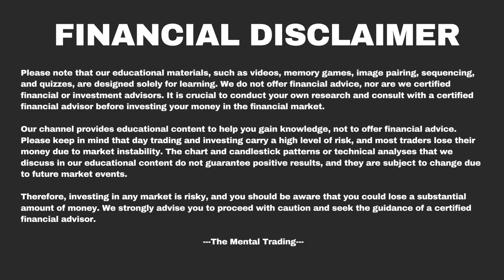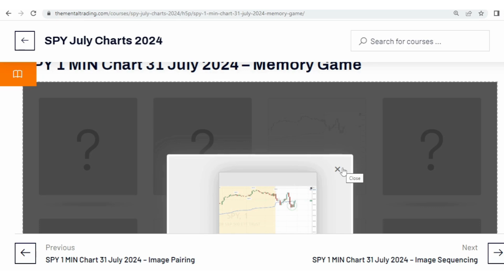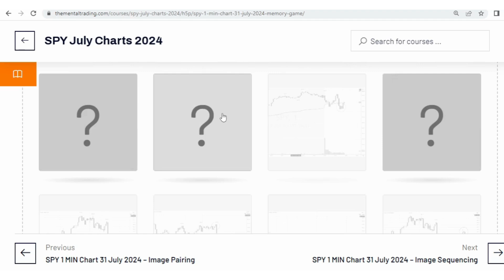SPY 1 MIN 31 Jul 2024 - Memory Game